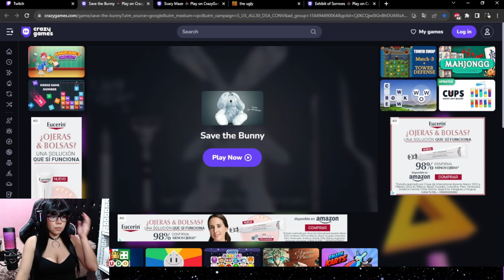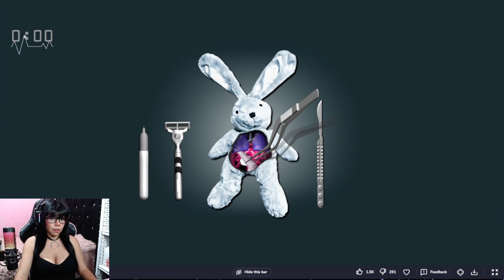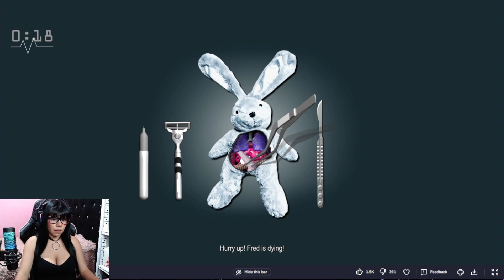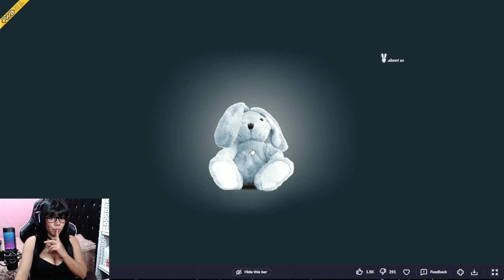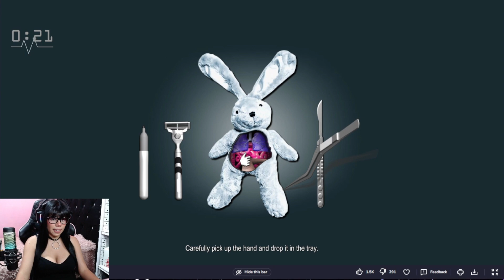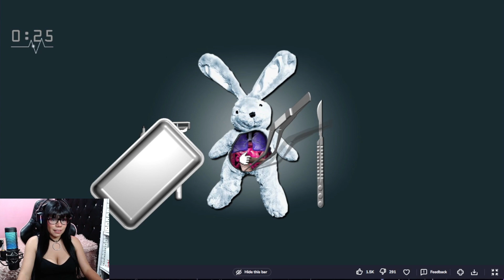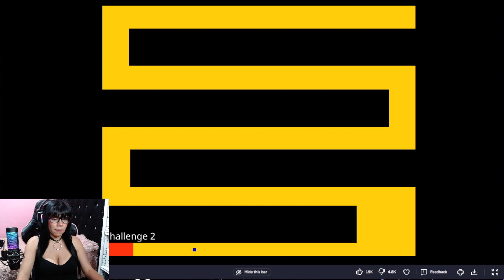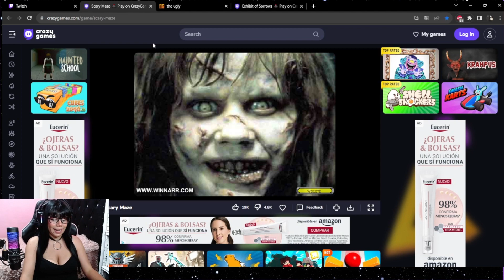NO APTO PARA CARDIACOS! Jugando 2 JUEGOS FLASH de TERROR!